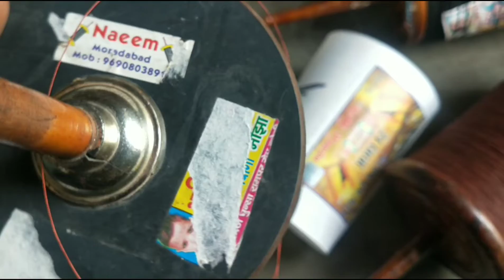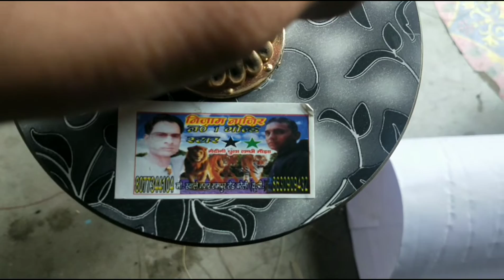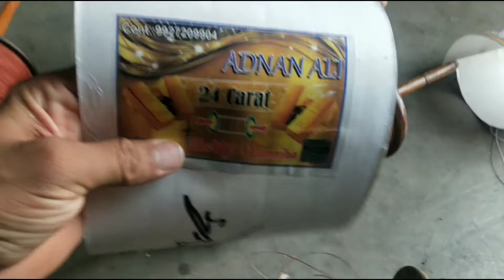Best c28 panda manjha maker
दोस्तों हम आपको बताने जा रहे हैं आज की कौन सा c-28 मांझा आपके लिए अच्छा है और सस्ता है ठीक दोस्तों वीडियो को लाइक कीजिएगा चैनल को सब्सक्राइब दीजिएगा शेर की जगह तो आपकी आपके दोस्तों को अच्छी जानकारी मिले गलत जानकारी ना मिले क्योंकि लोग बाहर बहुत सारी यूट्यूब पर है जो कल जानकारी दे देते हैं तो मैं सी चक्कर में मैंने अपना चैनल बनाया है दोस्तों की आप लोगों को अच्छी जानकारी मिलेRohitJangra kitefighting​ kiteflying​ howtocutchinesemanja​ howtocutplasticmanja​ patangbaazi​ kitesany type manja
From small town to International market, this is the World's best manja, Bareilly​ ka manja